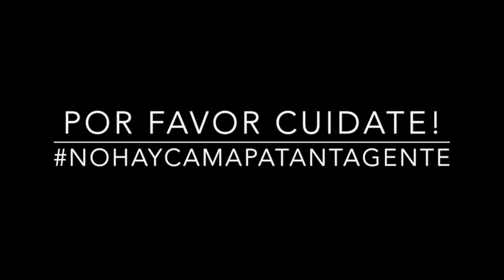EPT: Presentación Eliana Aparicio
Eleiana Aparicio se presenta a la comunidad de EPT. Si quieres conocer la Anécdota de Pelos de Eleiana sigue este enlace